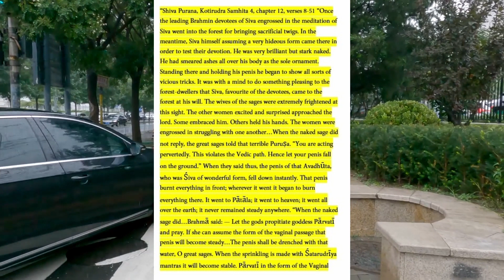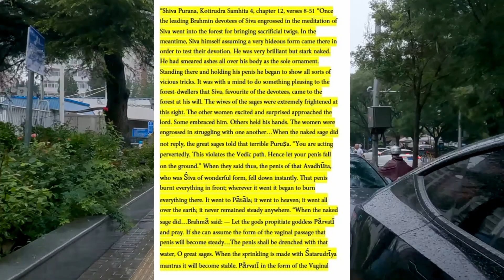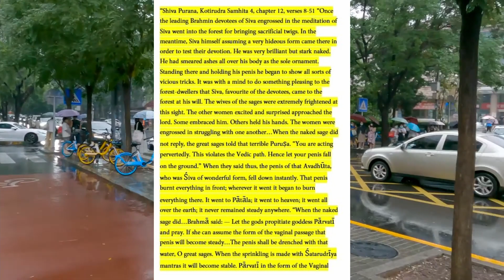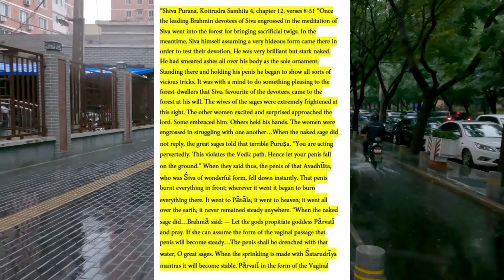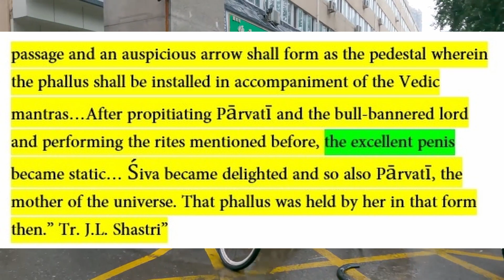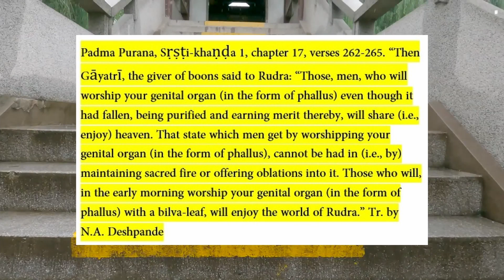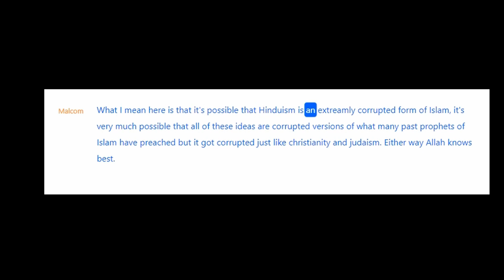Genital Worship In Hinduism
Salam everyone, in this video I discuss the controversial topic of Hindus worshipping shiv lingam. In this video I take a look at weather the shiv lingam is actually the genitals of shiva or not by looking at stories from the puranas and archaeological evidence.